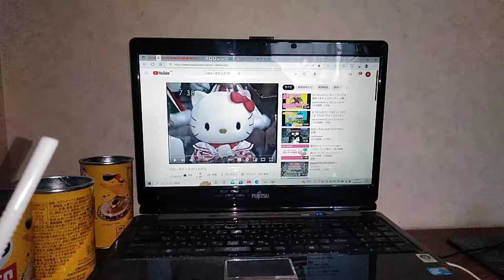アルミ缶男爵ーアルミ缶伯爵・アルミ男伯爵(納谷悟郎)